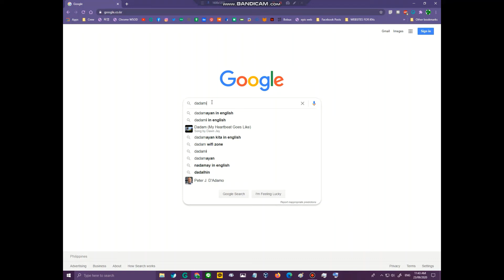Shot on Iphone 8 but on PC